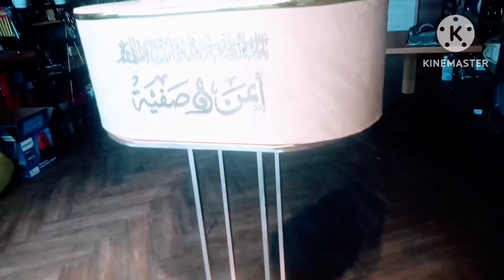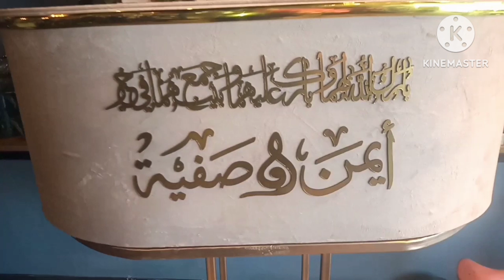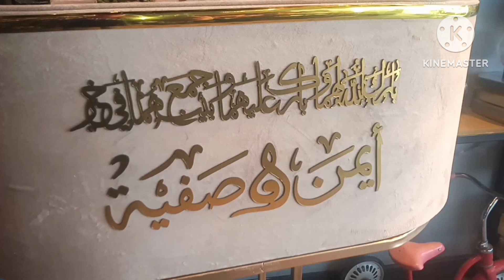ENGAGEMENT GIFT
ENGAGEMENT MENARDO OLIVA